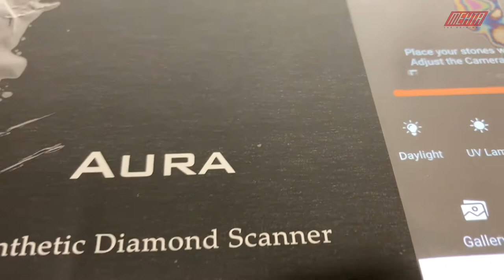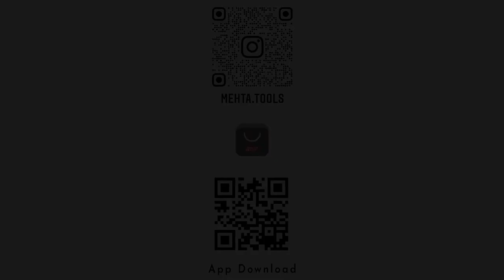SmartPro Aura - Hindi Detailed Demo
SmartPro Aura (SPA) The first Synthetic Diamond Scanner that can screen automatically for mounted jewelry but can also be used to test loose stones with various test results such as  Natural  Diamond,  CVD  Synthetic  Diamond, HPHT Synthetic Diamond, Cubic Zirconia (CZ), and screen earth mine colorless diamond (Color D to K). This smart Scanner has unique features to show the estimated diameter size  (mm)  and counting of each plus auto-generating test certificate result.

Features-
1) Able to test Mounted Jewelry and loose stones
2) Able to Detect as small as 0.002mm stones
3) Built-in high-end Smartphone with high camera Resolution
4) Low current consumption
5) 360-degree view for Rings and Jewelry
6) Test Result Sharing
7) Manual Mode View
8) Auto Detection Mode View
9) Can screen earth mine colorless diamond (Color D to K)
10) Certificate Generation

1) Width: 230 mm
2) Height: 301.5 mm

Power and Battery-
1) Power Supply: 100-240 VAC, 1.4A
2) Power Fuse: 3A
3) Power Cable Type: IEC C13
4) Screen Device: Samsung S9+
5) Lamp Life: Approximately 675,000 tests
6) Mobile Battery: Auto-charging

Include in the package-
1) SmartPro Aura
2) Loose Stone Tray
3) Ring / Jewelry Tray
4) Ring attachment
5) Bracelet attachment
6) User manual book
7) Warranty card
8) Power Cable or AC power cable